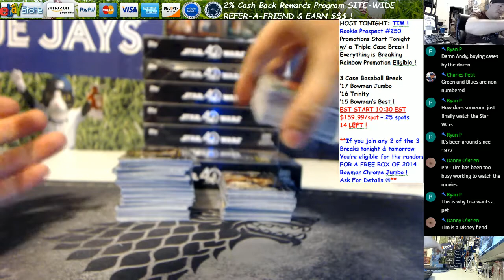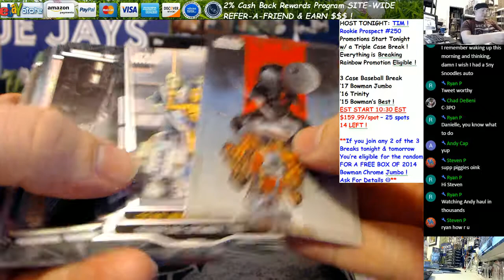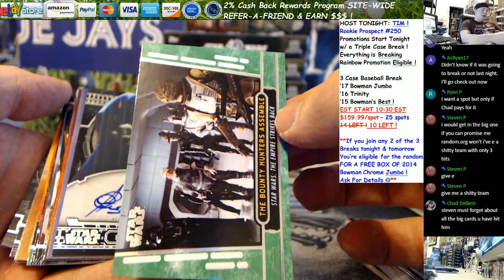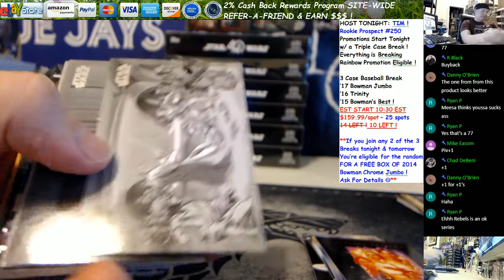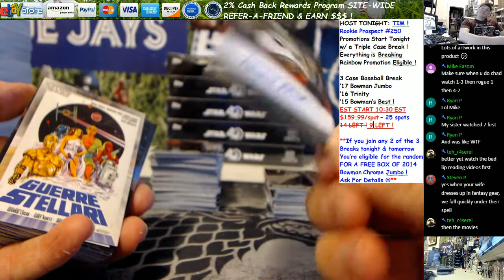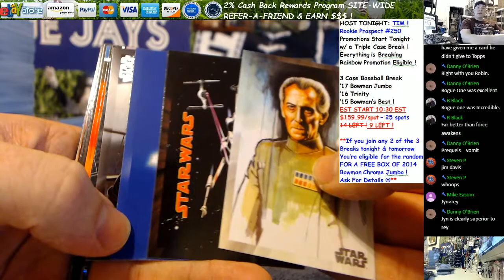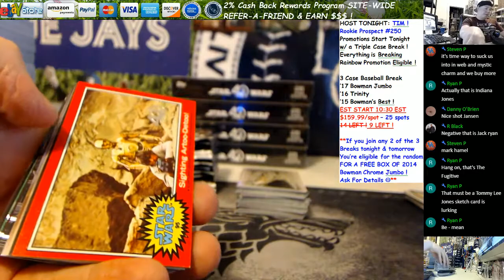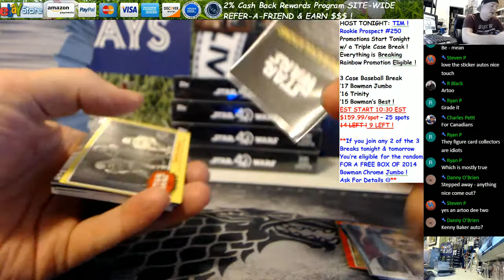2017 Topps Star Wars 40th Anniversary Hobby 4 Box Break Andy C